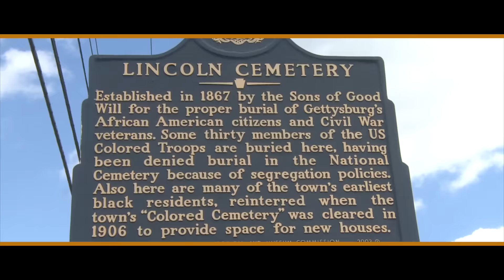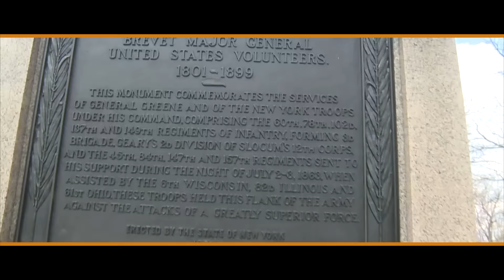Who's Da Man ft Jay Jizzle Produced By B-Skillz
I would like to dedicate this track to all the Hustlers, Grinders, and Go Gettaz out there, also a special Dedication and R.I.P. to My Dude and Fam Elliot Caldwell whom Recently went back to the essence. You the Man My G. Directed By Kris Kartel Produced By B-Skills kartelroutestreet.com Also i would like to give a special s/o and thanks to my Group Firing Squad on Facebook Look us up The Greatest Group on facebook.